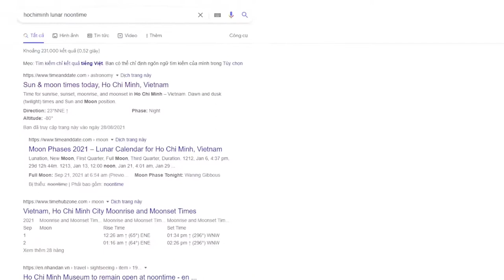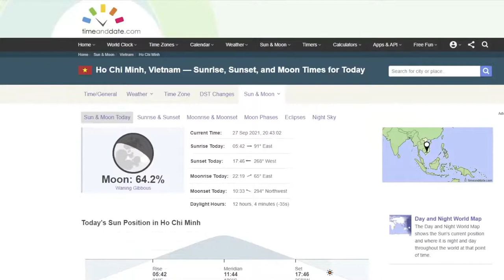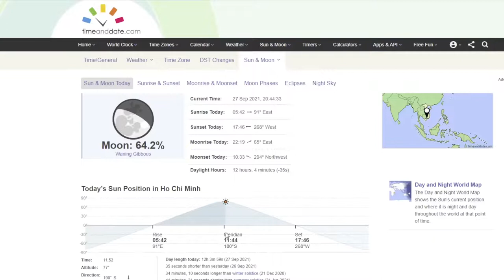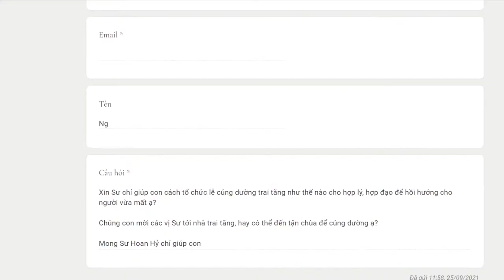1074. Cách thức cúng dường trai tăng